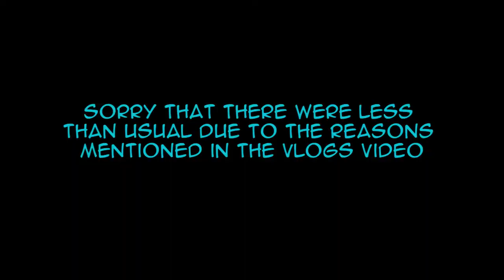Power Morphicon 2018 Hasbro booth and cosplay slideshow